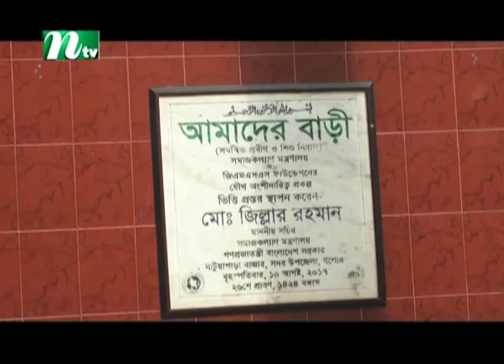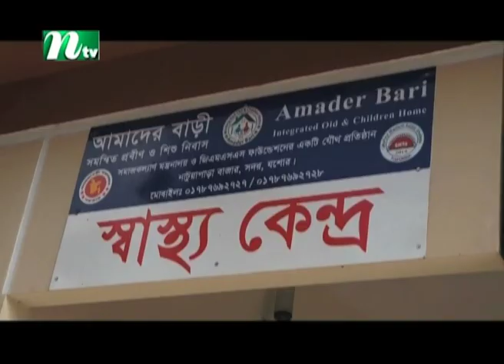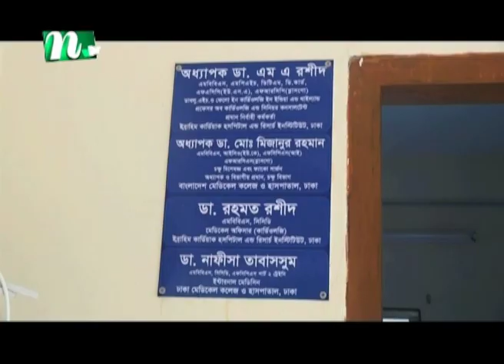Onnorokom Golpo | EP 98 | অন্যরকম গল্প | 2022 | NTV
Onnorokom Golpo (অন্যরকম গল্প) is a youth-based program telecasted by NTV which represents different measures taken by Bangladeshi youths in the period of Pandemic. You can also watch the latest news videos and the top news video clips online at the NTV News video channel. Visit the NTV News channel for up-to-the-minute news, breaking news, video, audio, and feature stories. We provide trusted World and BD news as well as local and regional perspectives. Also entertainment, business, science, technology, and health news.